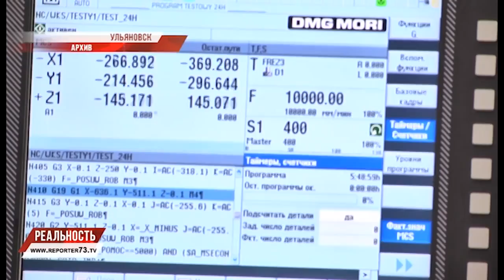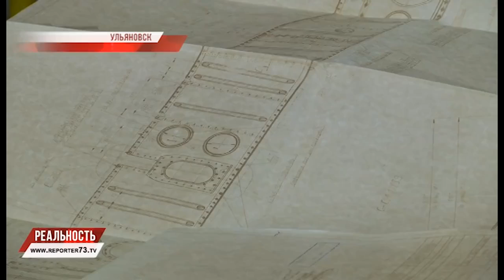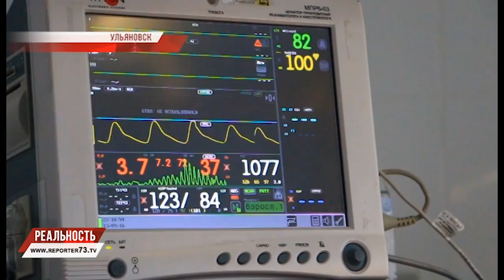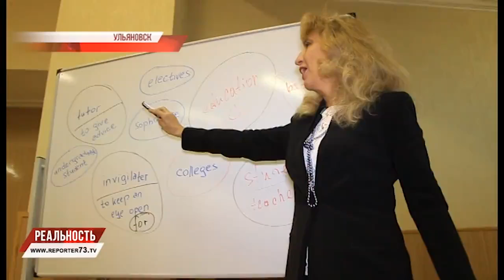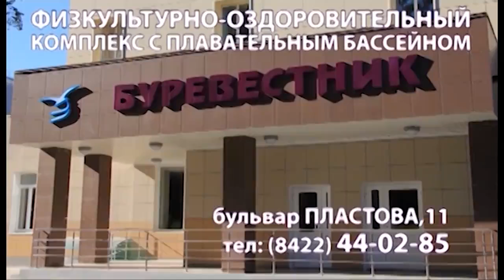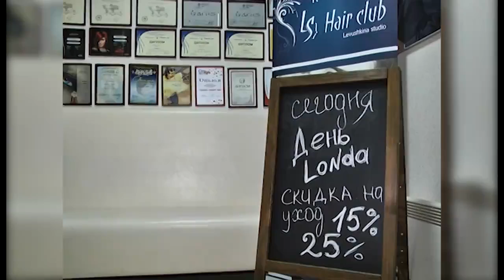РЕПОРТЕР 73: "РЕАЛЬНОСТЬ" 27.12.16